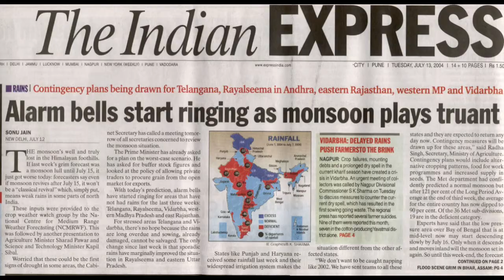NED Viral Video // GoSustain Group 27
This is our New Enterprise Development (EF117) Viral Video for our product GoSustain, group number 27.